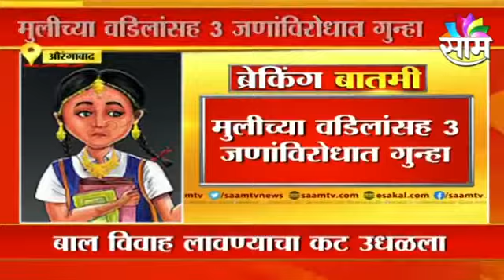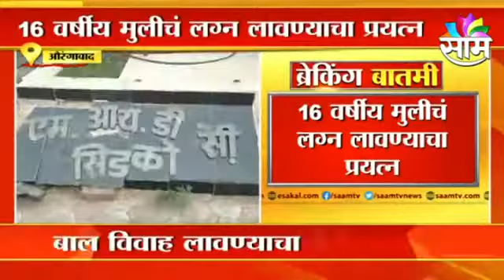Aurangabad | औरंगाबादमध्ये 16 वर्षीय मुलीचं लग्न लावण्याचा प्रयत्न | Sakal Media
औरंगाबादमध्ये(Aurangabad)धक्कादायक प्रकार उघड, 16 वर्षीय मुलीचं लग्न लावण्याचा प्रयत्न